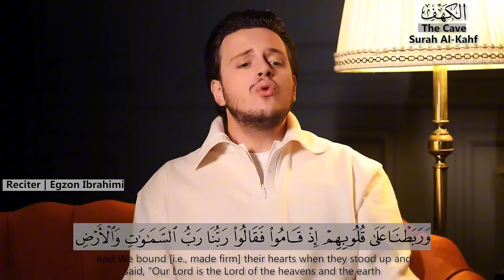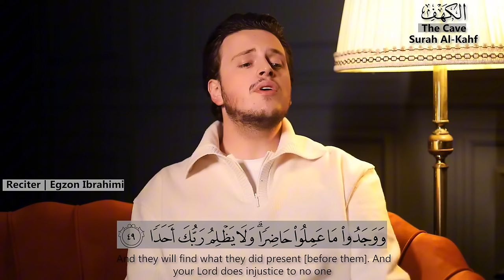SURAH AL-KAHF (سورة الكهف)- Egzon Ibrahimi